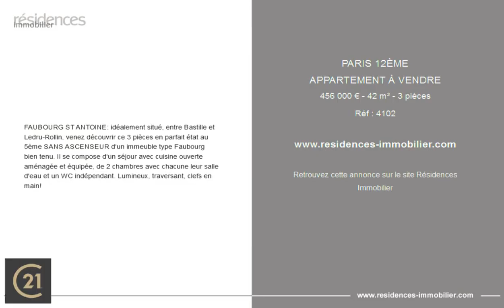PARIS 12ÈME - APPARTEMENT À VENDRE - 456 000 € - 42 m² - 3 pièces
Référence : 4102

FAUBOURG ST ANTOINE: idéalement situé, entre Bastille et Ledru-Rollin, venez découvrir ce 3 pièces en parfait état au 5ème SANS ASCENSEUR d'un immeuble type Faubourg bien tenu. Il se compose d'un séjour avec cuisine ouverte aménagée et équipée, de 2 chambres avec chacune leur salle d'eau et un WC indépendant. Lumineux, traversant, clefs en main!

Cette annonce vous est proposée par l'agence CENTURY 21 CHORUS

|2975221|